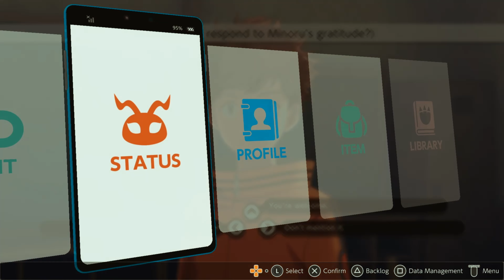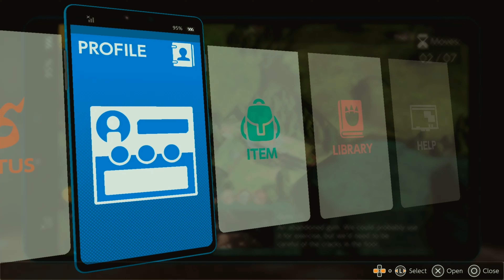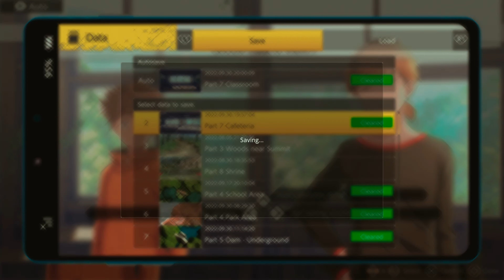These enemies are a joke : Digimon Survive Part 52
Digimon Survive is a visual novel/tactical role-playing game with survival elements. Can  I really do this? Or will the simp power take control of me.